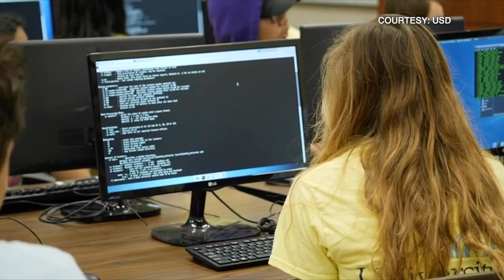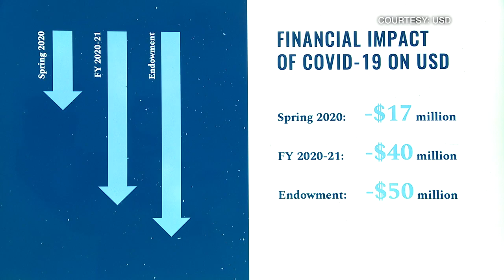In Petitions, USD Students Call On University To Cut Tuition, Pause Infrastructure Projects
University of San Diego students are calling on university leaders to cut tuition and temporarily pause ongoing infrastructure projects amid the coronavirus pandemic.